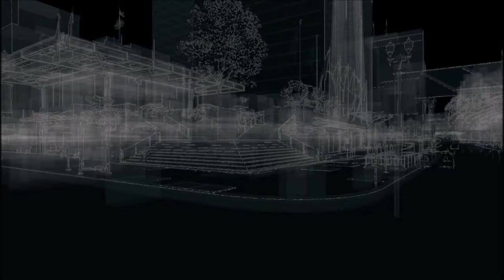Watch_Dogs Walkthrough Mission 4 part 1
Hey Guys Coding Gamer Here and Welcome back to the lab today we are playing Watch_Dogs Mission 4.